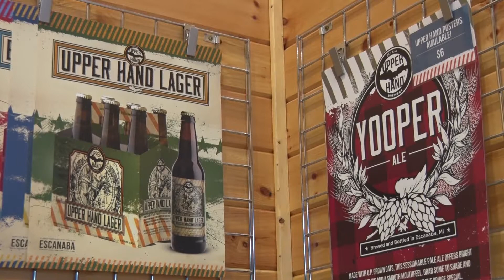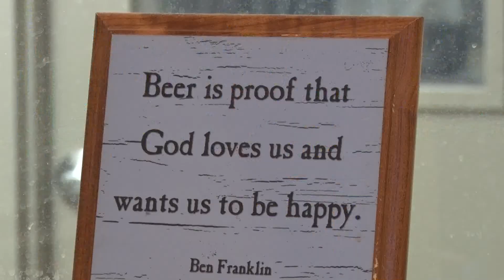Upper Hand Brewery to switch to cans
The cans are a catalyst in renewing the company's portfolio.